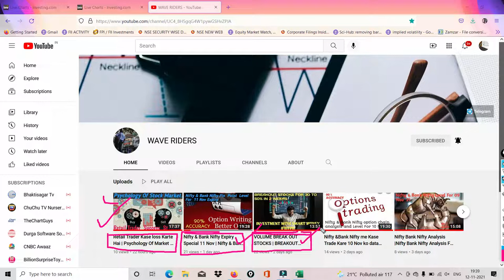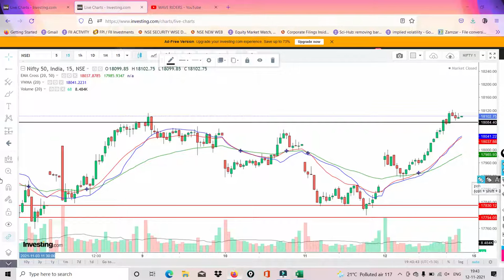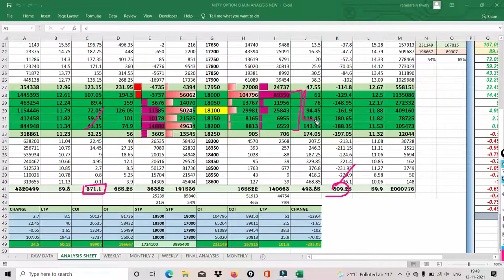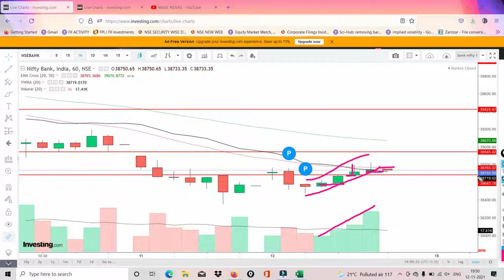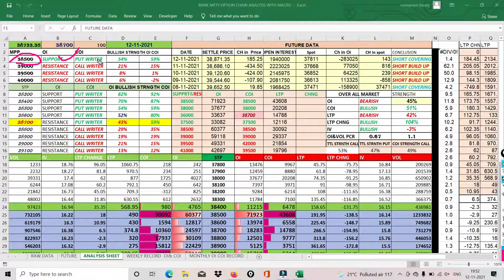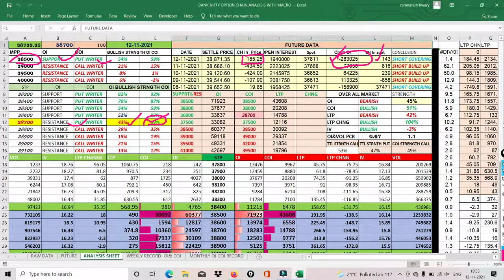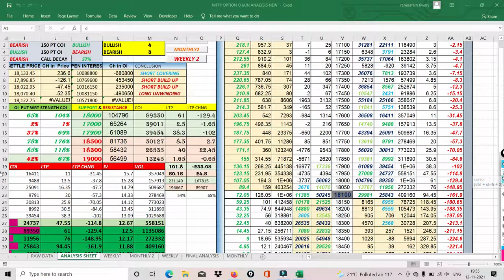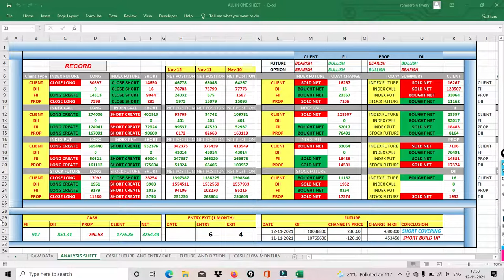Nifty & Bank Nifty Analysis With Data and Chart |Nifty & Bank Nifty for 15 Nov |Nifty Option Chain🔊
Without Data u can not Trade in Nifty  And Bank Nifty , So option chain is very much important for market movement always trade With Trend and u will find Trend on this channel . This Channel is Dedicated For Retail Traders